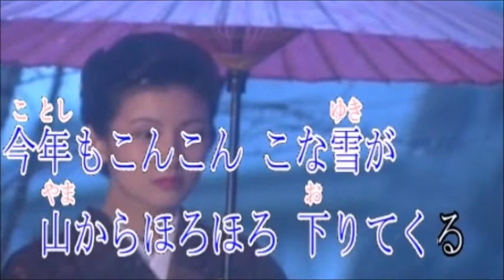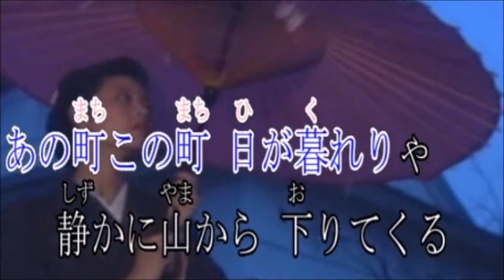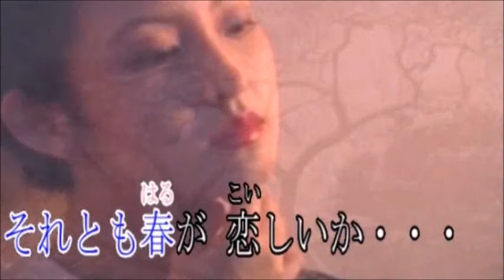♪母恋雪んこ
♪母恋雪んこ(作詞:黒澤　あきら・作編曲:市川　龍之介)UPさせて頂きました。素晴らしい動画は市川先生からの拝借です。